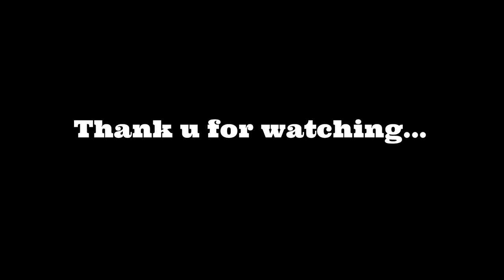Healthy Breakfast Recipe/ Quick Protein Rich Breakfast Recipes/ Multigrain Dosa | Tasty Pots